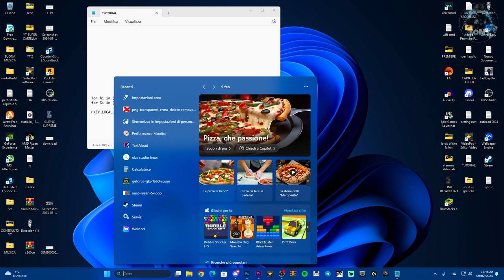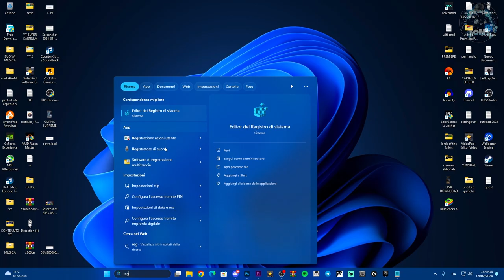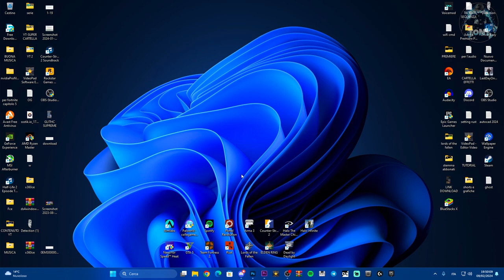L'applicazione non si è avviata correttamente su Windows 10 e 11 - tutorial 2024 (0xc0000142) error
L'applicazione non si è avviata correttamente su Windows 10 e 11 - tutorial 2024

Comandi
for %i in (%windir%\system32*.dll) do regvr32.exe / s%i
for %i in (%windir%\system32*.ocx) do regsvr32.exe / s%i

HKEY_LOCAL_MACHINE\SOFTWARE\Microsoft\Windows NT\CurrentVersion\Windows

the application was unable to start correctly,error 0xc0000142,windows 11,0xc0000142,fix 0xc0000142,windows,how to fix error 0xc0000142,como corrigi o erro 0xc000142,application,was,correctly,easy classess,fix,start,error,unable,guide,applicazione non avviata correttamente su windows,impossibile eseguire l'applicazione

MIO REFCODE:563685ph1

PC:
MOBO: B450 GAMING PLUS
CPU: R5 3600
GPU: 1660 SUPER
RAM: 16 GB
CASE: 4000D AIRFLOW CASE CORSAIR

VIDEO TUTORIAL
               GAMES---TECH---MICROSOFT